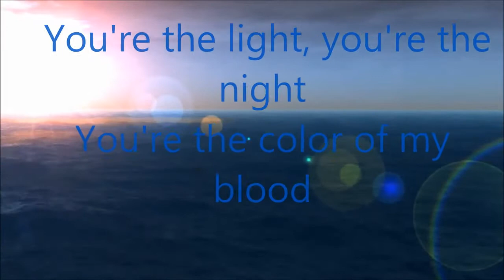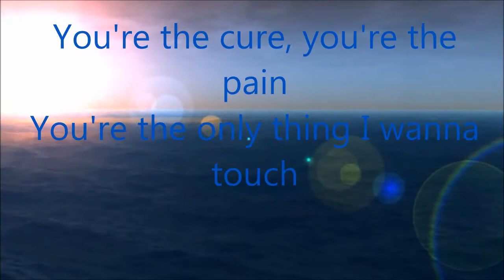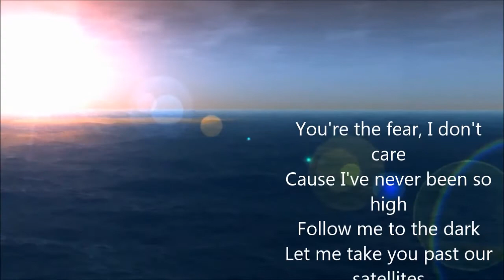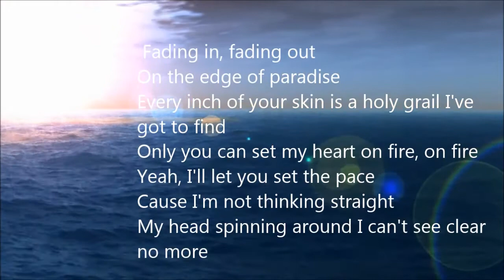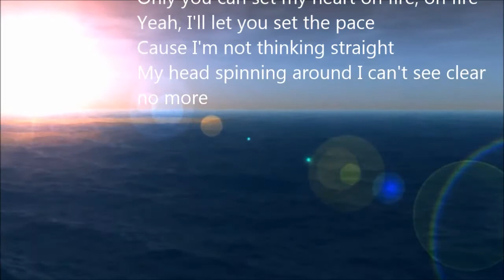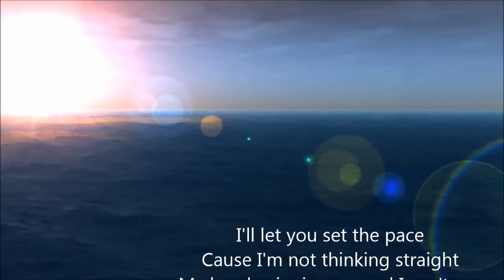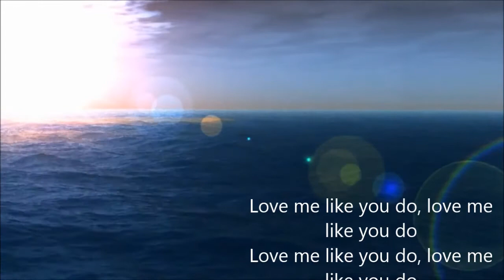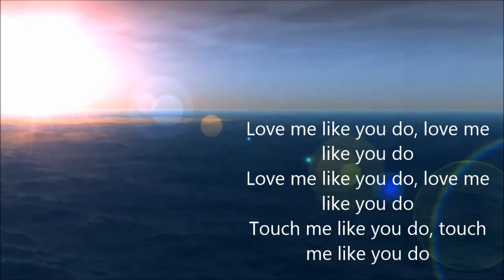Ellie Goulding - "Love me like you do" [Lyrics] - Miroworkout Music [MWM]